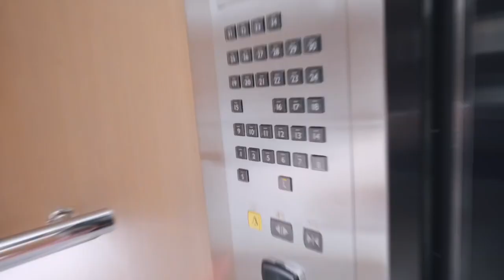John Olsson Secret Exposed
Jon Anders Olsson Delér is a professional freeskier and alpine ski racer from Sweden. Born in Mora, Olsson Delér started his career as a ski racer but at age 16 he switched his race skis for twin tips and quit ski racing.
James Joseph Baio is an American former actor. He began acting on TV at the age of 13.
 Baio is best known for playing Billy Tate on Soap. His last role was in the 1996 film The Mirror Has Two Faces.

Learn how to live life to the fullest and treasure every moment! This video will help you make lasting memories that will enrich your life, get inspired by the words of Jon Olsson and watch this video now!